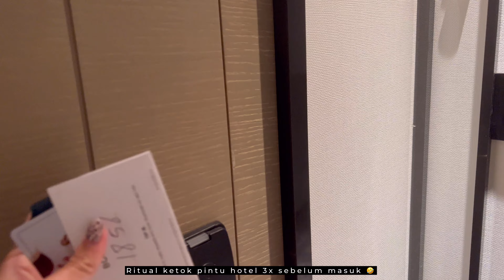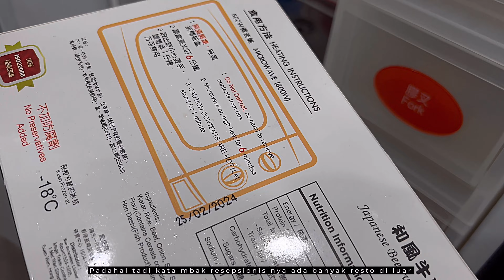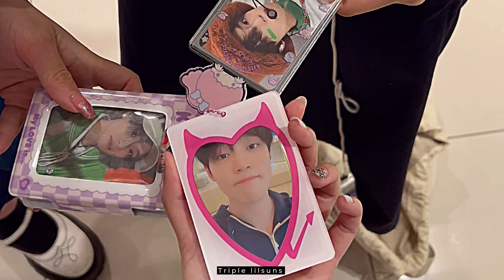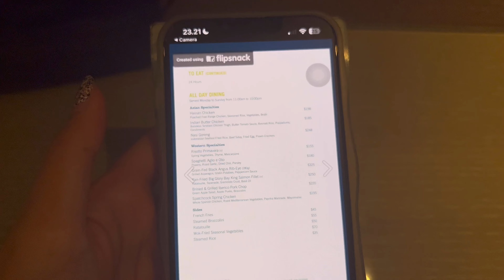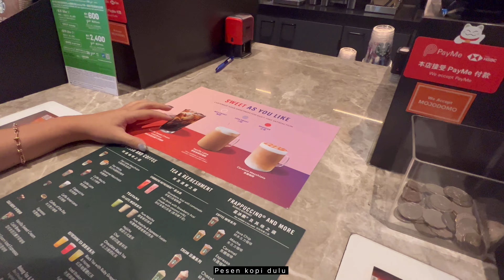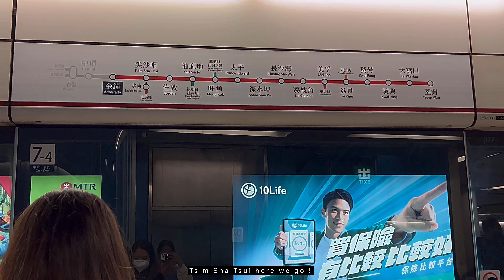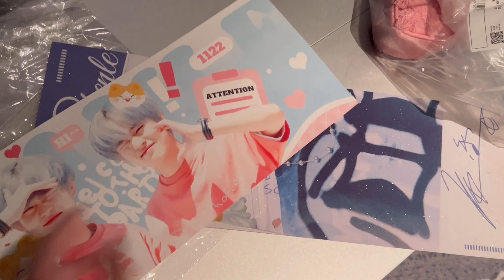Hong Kong concert travel Vlog 🇭🇰 nct dream show 2 | 엔시티 콘서트 홍콩 시즈니 브이로그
Instagram / tikt0k : kokorobina_ 💗